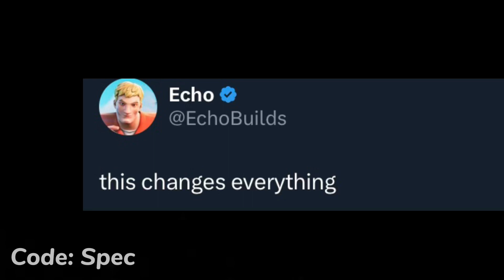Bruh No Way 💀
Driving Yacht in Fortnite Creative..